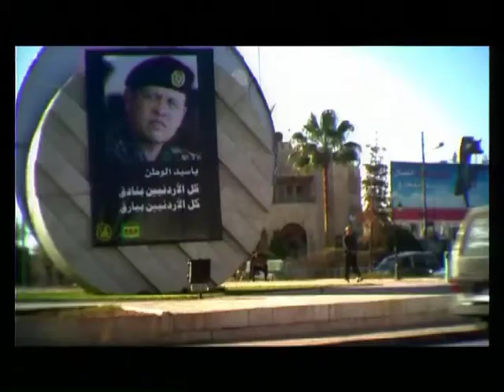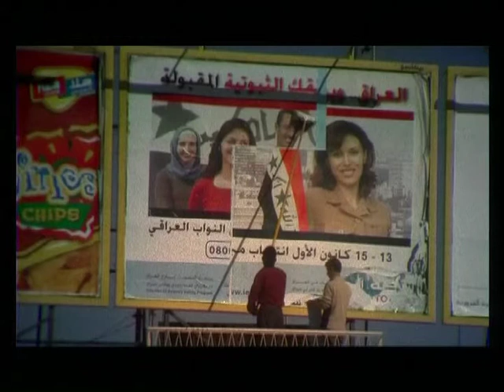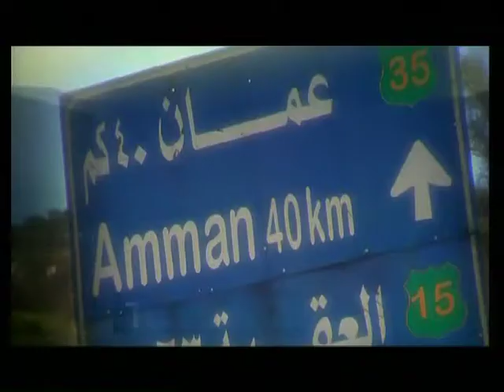Duvarların Arkasında - Ürdün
Ürdün